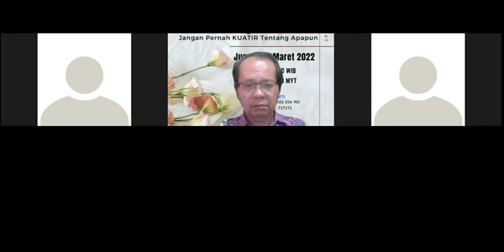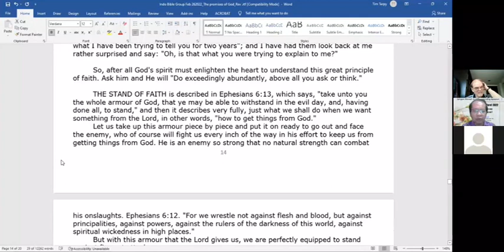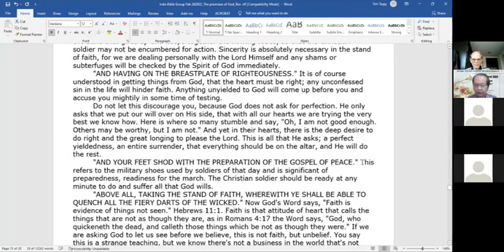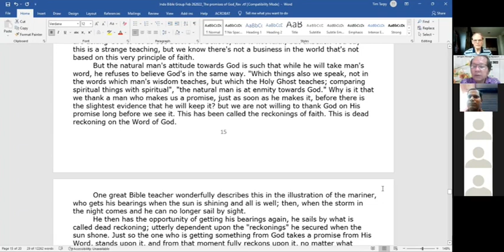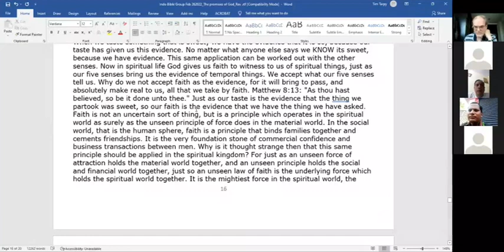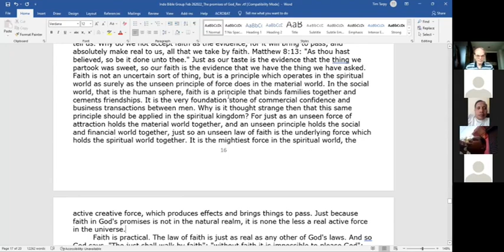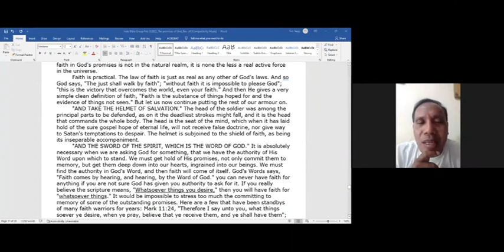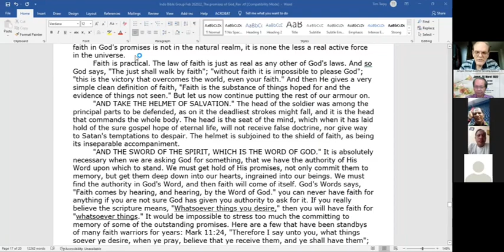Learning English 26 March 2022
LEARNING ENGLISH#TIM TARPY#26 MARCH 2022